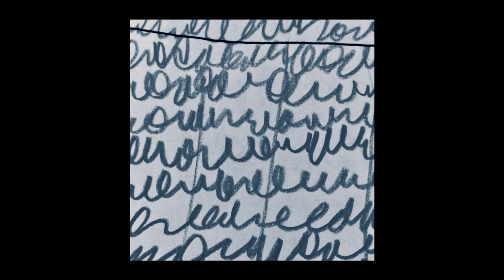Sleeparchive - Coming Up For Air #2